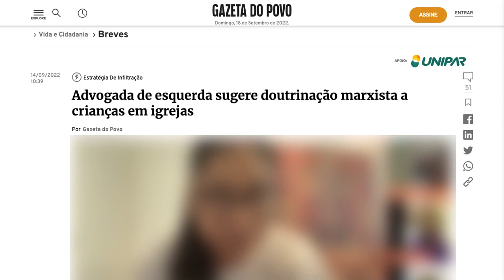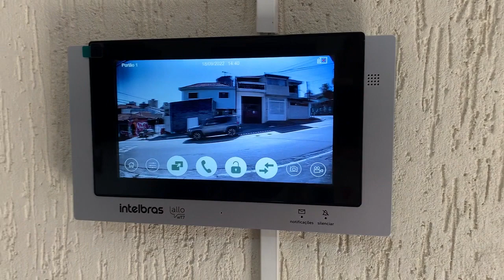Desafio Patrimonial IBR | Setembro de 2022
Se você é um crente em Cristo e quer contribuir com o ministério da Igreja Batista Redenção, por favor, use a conta do PayPal, cartão de crédito ou a conta bancária brasileira, conforme os dados listados abaixo:

If you are a believer in Christ and want to contribute to the Redemption Baptist Church ministry, please use the following PayPal account, Credit Card or the Brazilian bank account below:

Si usted es creyente en Cristo y quiere contribuir con el ministerio de la Iglesia Bautista Redención, por favor, use la cuenta del PayPal, tarjeta de crédito o la cuenta bancaria brasileña, según los datos alistados abajo:

Banco Bradesco
Agência 0294
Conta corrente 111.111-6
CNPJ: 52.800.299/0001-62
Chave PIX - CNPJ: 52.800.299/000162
Operações Internacionais:

SWIFT BIC - BBDEBRSPSPO
IBAN – BR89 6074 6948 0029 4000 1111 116C 1